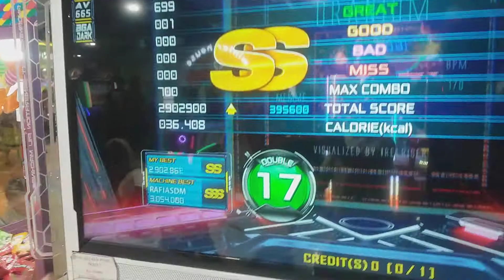[Pump It Up XX] Uranium D17 by Hielmy Allen